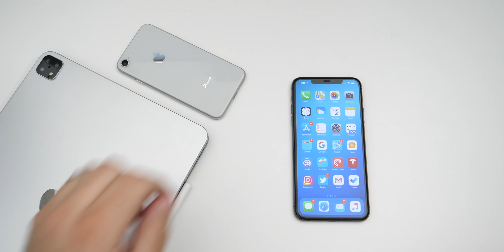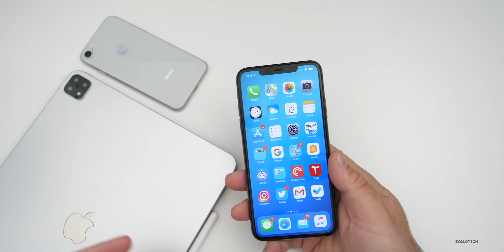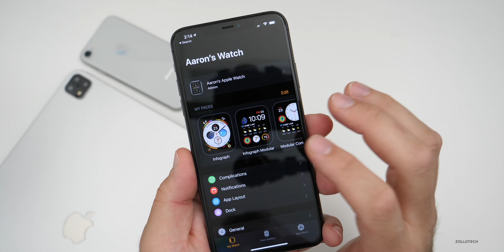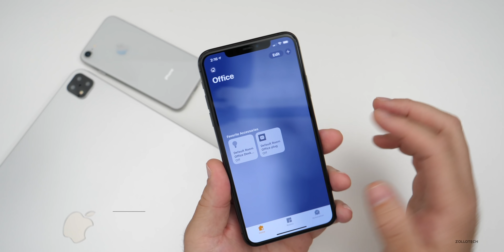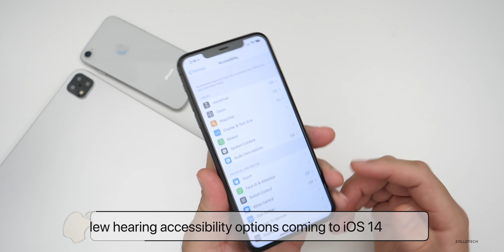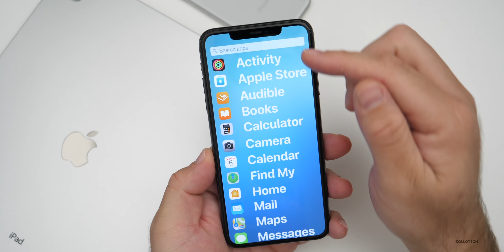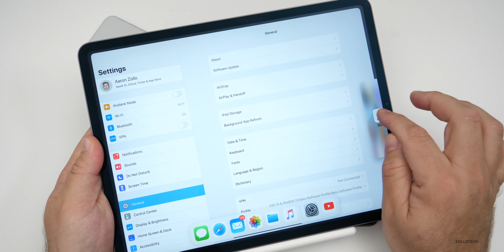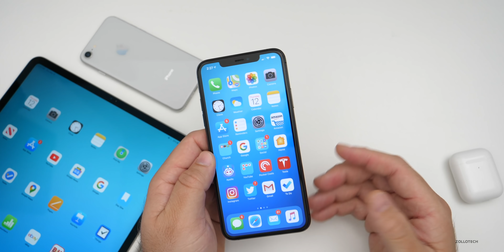iOS 14 and watchOS 7 - Huge leak of upcoming features and much more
New iOS 14 information has been revealed along with watch OS 7, Apple Watch Series 6, Apple TV, iPad OS, mAcBooks and much much more. In this video I go over all of the upcoming changes that may be in iOS 14 including a new home screen list view, watchOS 7, iPad OS 14, iPads Pro, MacBook Air, MacBook Pro and everything that has been revealed about the upcoming Apple updates.

***Time Codes***
00:00 - Introduction
00:15 - New Apple hardware expected soon
00:48 - AirTags
01:13 - Apple TV
01:56 - watchOS 7
04:22 - iOS 14
04:27 - Augmented reality app
05:05 - HomeKit updates
06:11 - New accessibility features
06:57 - AirPod accessibility
07:45 - iOS 14 wallpaper
08:22 - New iOS 14 home screen
09:31 - iPad OS 14
10:45 - New MacBook Air and MacBook Pro
11:00 - ARM based Macs
11:26 - WWDC 2020
12:01 - Outro
12:21 - End

5 AirPod Tips and Features You Might Not Know